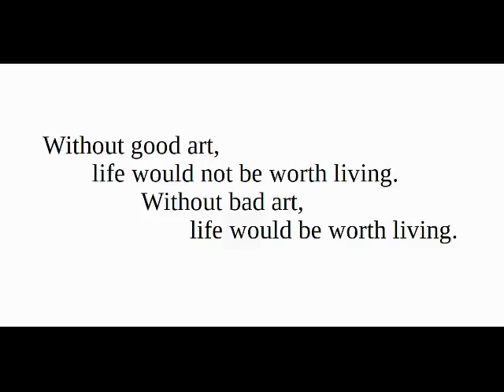Short story live. Inspontaneous.